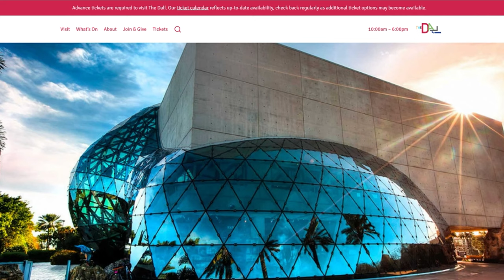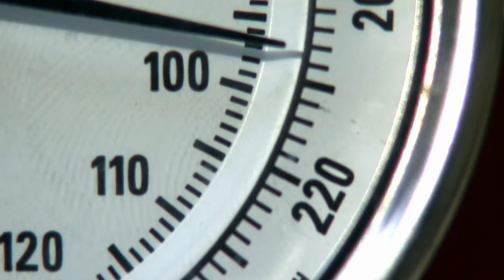What NOT to do in Florida / Watch this before you move 🛑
You need to be aware of things not to do in Florida (the dont's of Florida) if you are planning to move to Florida or even visiting Florida. This video discusses what not to do in Florida.

Whether you are moving to Florida or visiting Florida there are things you don't do when you are in Florida and the reasons why described in this video.

//FLORIDA LIVING KIT / PRODUCTS I USE:
○ Roach Swat
○ Roach Repellent
○ Portable Power Station
○ Lip sunblock
○ Rechargeable Lanterns
○ Waterproof Rain Poncho
○ 355 Piece First-Aid Kit
○ Insect Repellent
○ Front Windshield Sunshade
○ HydroFlask Waterbottle

//CAMERA GEAR I USE:
○ My Camera 1
○ My Camera 2
○ VLogging Microphone
○ Rode Microphone
○ Camera SD Card
○ Drone SD Card

//AMAZON PRODUCT LIST I USE:

Additional videos you may be interested to watch about Florida or Sarasota County: 👇